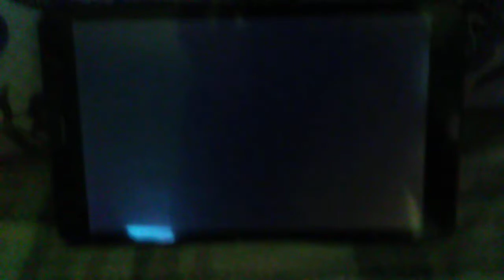My Reaction that Momd1234 Reached 1000 Subscribers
Request By Momd1234 // Mohmamd Gamer